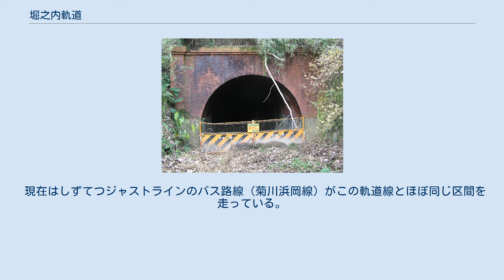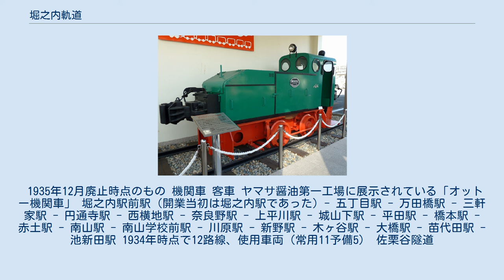堀之内軌道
堀之内軌道（ほりのうちきどう）は、静岡県にかつて存在した軽便鉄道である。
 路線は、堀之内町（敷設当時は西方村、現菊川市）の東海道本線堀之内駅（現菊川駅）前から池新田村（現御前崎市）までの区間を通っており、内陸の東海道本線と、海岸部に近い地域を結んでいた。
本社と車庫は堀之内町（現在の菊川市堀之内）にあった。
 馬車鉄道として開業。
蒸気鉄道への転換を図ったが、第一次世界大戦に伴って石炭価格が高騰していたことと、市街地を走る軌道に黒煙を吐く蒸気鉄道はふさわしくないとして断念、電気鉄道への転換も投資額多額から断念、姉妹会社の関係にあった地元の機械製造業である松下工場がドイツのモトーレンファブリーク・ドイツ社製発動機の販売代理店であったことから、「オット機関車」と呼ばれる、同社製の小型ディーゼル機関車を導入して運用した。
これは初期の日本のディーゼル機関車実用例である。
 地元の茶業、軍需産業等の発展に寄与したが、昭和初期に自動車輸送におされ廃止された。
 併用軌道区間が多くもともと駅・軌道設備が簡素であったことと、その後の区画整理のため、途中の佐栗谷隧道を除き、現在ではほとんどその名残を見ることができない。
 現在はしずてつジャストラインのバス路線（菊川浜岡線）がこの軌道線とほぼ同じ区間を走っている。